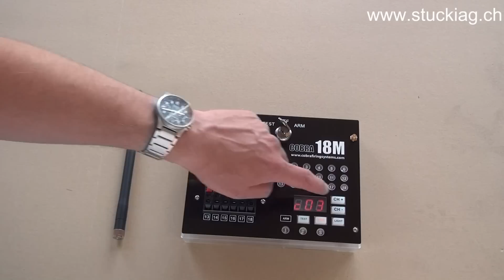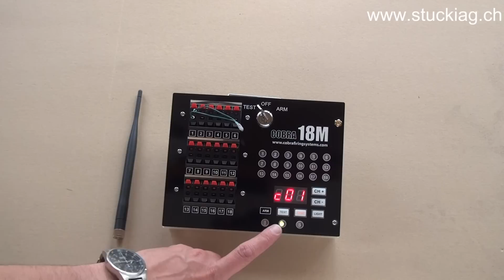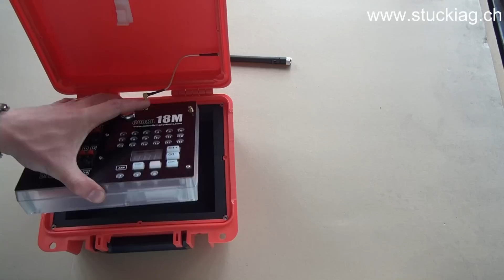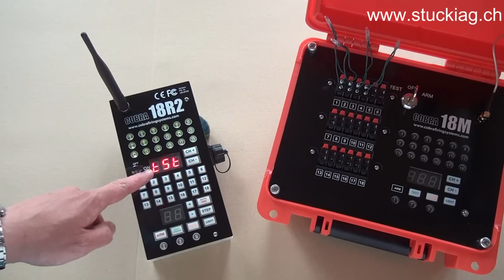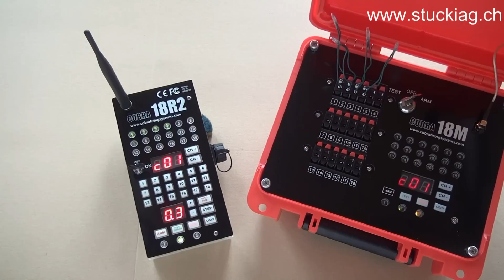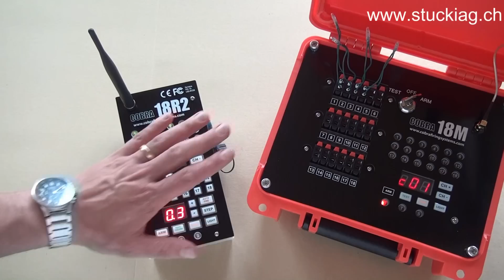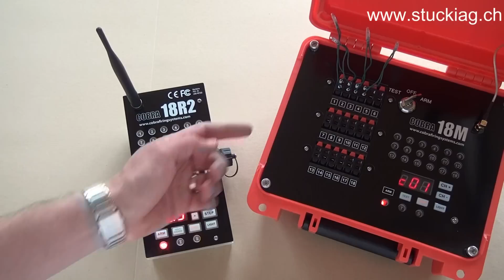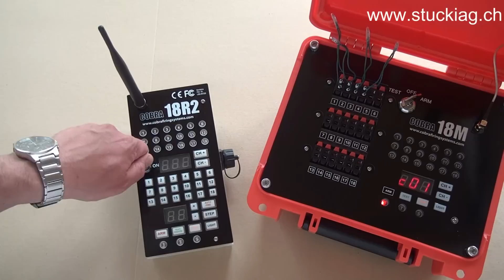Cobra Funk-Zündsystem für Feuerwerk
COBRA: Das modulare, erweiterbare Feuerwerk-Zündsystem.
Die Zündanlage besteht aus Zündmodulen, an denen 18 Zündkreise angeschlossen werden können sowie einer Fernbedienung, mit der beliebig viele Zündmodule gesteuert werden können.

Hier die einzelnen Kapitel zum direkt anwählen (unten auf "Mehr anzeigen" klicken)

0:00 Start
0:57 erstes Einschalten
5:33 Anschliessen und Test eines Elektrozünders
7:53 Einbau in optionalen Koffer
9:33 Bidirektionale Fernbedienung
12:04 Test der Reichweite und Empfangsqualität
14:04 Zündung Einzelauslösung
18:12 Zündung STEP
19:03 Zündung AUTO FIRE

Bi-Direktionale Funk-Zündanlage zum Abfeuern von Feuerwerk. Kann auf bis zu 1'800 einzelnen Zündungen ausgebaut werden!